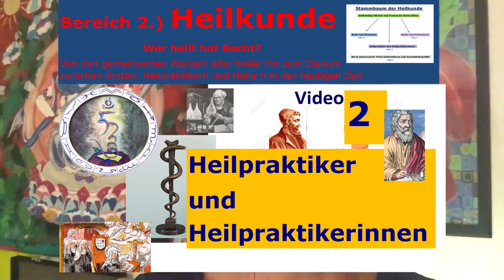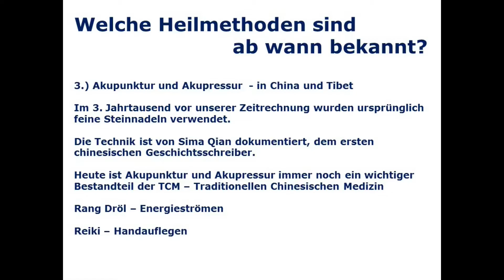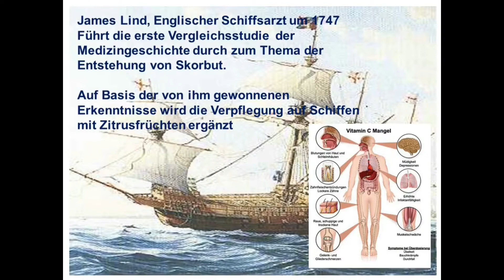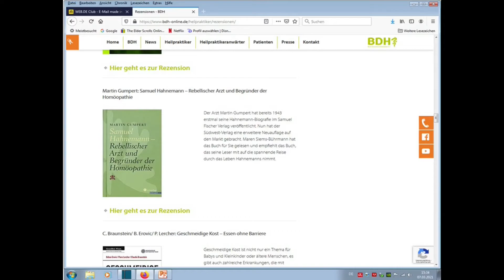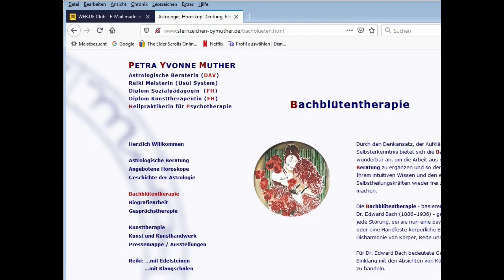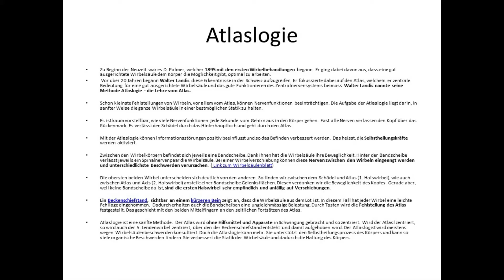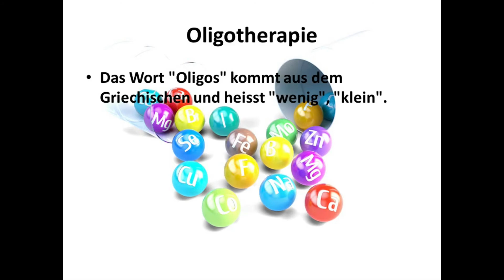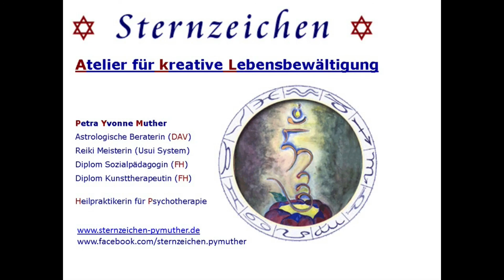Wer heilt hat recht - Teil 2: Heilpraktikervideo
Heute kommt das zweite Video zum Thema mediziner Heilpraktiker und Heiler. Schwerpunkt ist der Beruf des Heilpraktikers.
Ich beschreibe den Beruf, gebe Tips für die Ausbildung und beschreibe die verschiedenen Heilmethoden, mit denen ein Heilpraktiker arbeitet.
Außerdem beschreibe ich auch die Übergänge zum Beruf des Arztes und dem Beruf des Heilers.

Verschrieben habe ich mich auch ab und an und hierfür bitte ich um Toleranz. Insgesamt war das eine ganze Woche, in der ich jeden Tag bis zu 6 stunden gearbeitet und rechergiert habe. Irgendwann kann man nicht mal mehr lesen.

Das ist immerhin schon das 11. Videos. Alle Links zu den naderen Videos findet ihr auch gleich heir ind er Beschreibung.

- Video 1 Ärzte

8.) Astrologie - Eigentlich 9 tes Video
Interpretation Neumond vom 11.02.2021